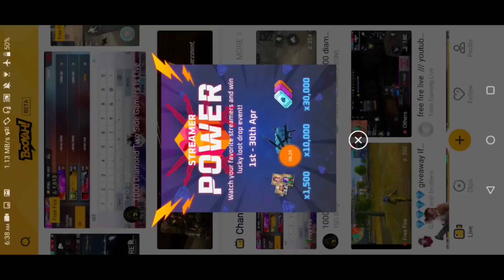Leval 8 Card Get And Unlimited Diamond And Diamond Rayal Voucher || Garena Free Fire New Event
✔️ Support